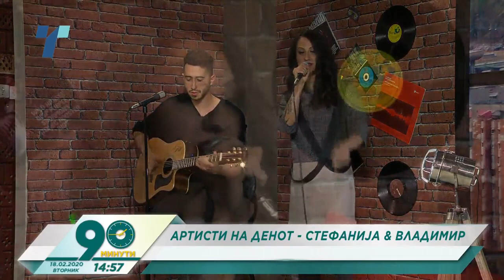Stefanija & Vladimir - After rain comes sun (TV Telma - 90 minuti)